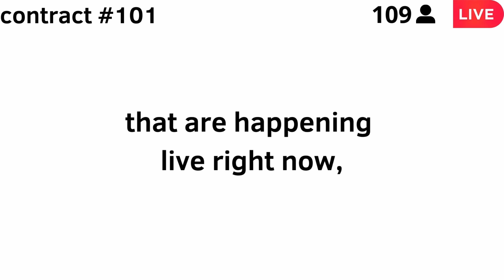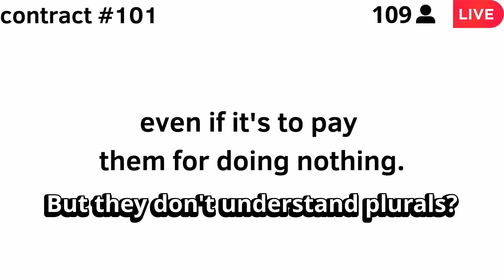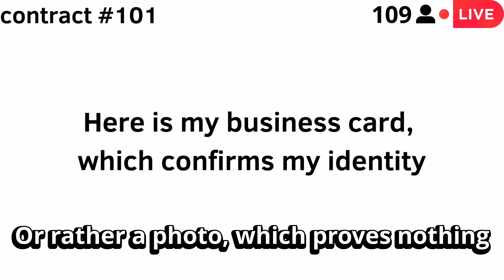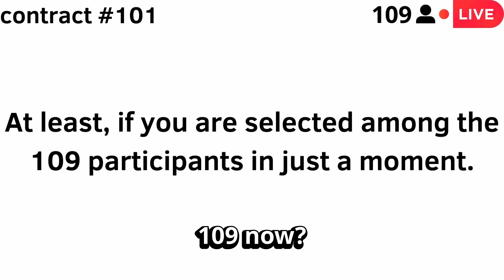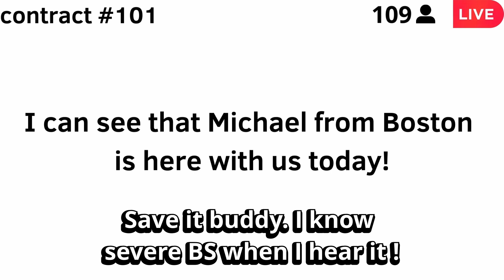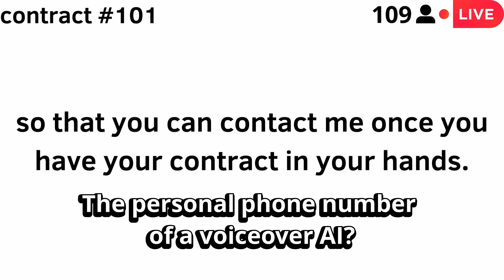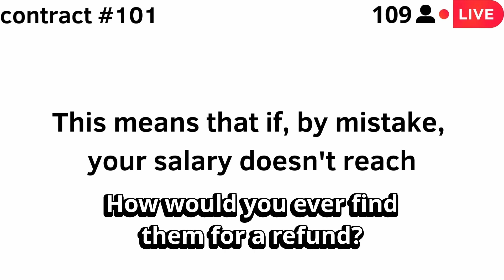The most mindbogglingly stupid scam ever? - the Swiss Tax Scam!